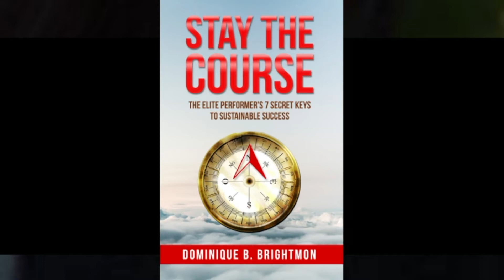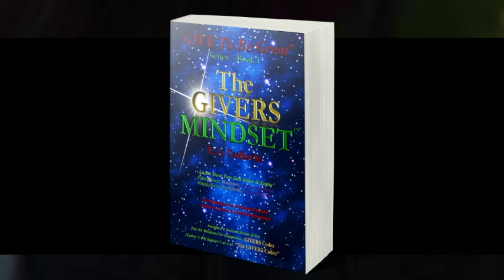Giving - Dr. Foojan Zeine chats with Dominique Brightmon & E.A. Csolkovits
Inner Voice – a Heartfelt Chat with Dr. Foojan on KMET 1490 AM / ABC News Radio.  In this segment- Giving - Dr. Foojan shares the Tip of the Week about loving your body even during illness. She chats with Dominique (Dom) Brightmon, an award-winning speaker, and a certified member of the John Maxwell Team.  He is the bestselling author of “Going North: Tips and Techniques to Advance Yourself”, and “Stay the Course: The Elite Performer’s 7 secret Keys to Sustainable Success”.  He hosts the Going North Podcast, a top-rated self-help podcast that interviews authors from all over the world. His Mantra is to Advance others to advance yourself. . She brings you E.A. Csolkovits, the founder of Givers University, and the author of “The GIVERS Mindset™, The GIVERS Lifestyle™
and The GIVERS Lifelong Learning™ for the GIVE To Be Great™ series. talking about steps to create giver communities.